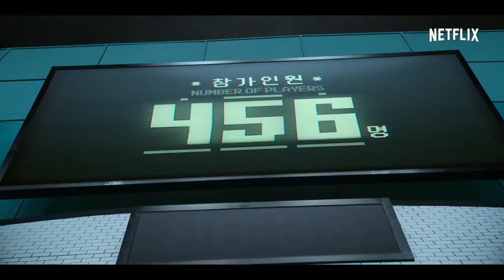Top 05 best Netflix Web Series in hindi dubbed best Web Series hindi must watch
Your Quotes :-🔍
1) Top
2) Best action movies on netflix
3) action movies
3) top 10 action movies
4) romantic action movies
5) South romantic action korean
6) best romantic action movies
7) Best movies 2023
8) Best action movies on amazon prime
9) top 10 movies
10) action romance movies
11) movies
12) Top 10 movies on Netflix
13) top 10
14) Best movies
15) Best movies of 2023
16) top 10 action thriller movies
17) Top 10 korean web series in hindi
18) best action romance movies
19) top 10 best action movies
20) top 10 action adventure movies
21) Top 10 adventure movies
22) best action movies 2023
23) African movies
24) top 10 action hollywood movies
25) top 10 romantic action movies of the 2000s
26) Top 10 best movies of 2023 so far
27) best action movies on amazon prime